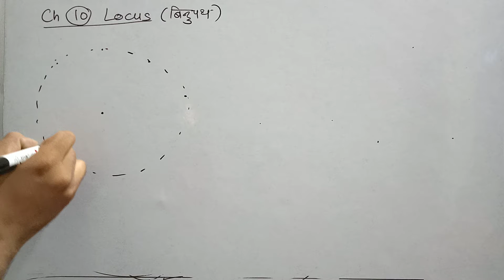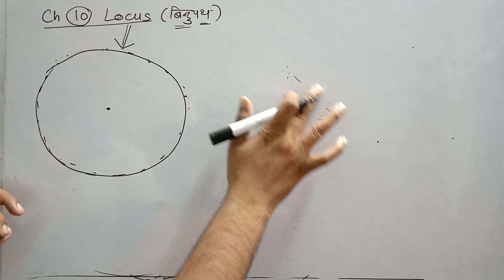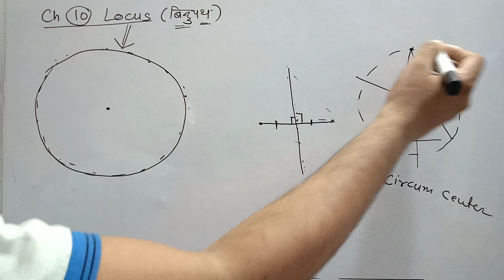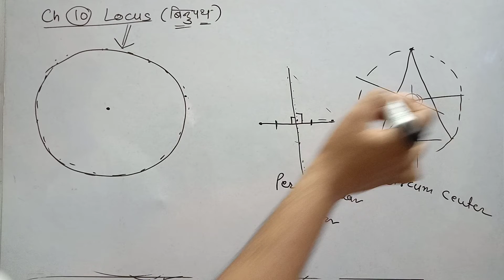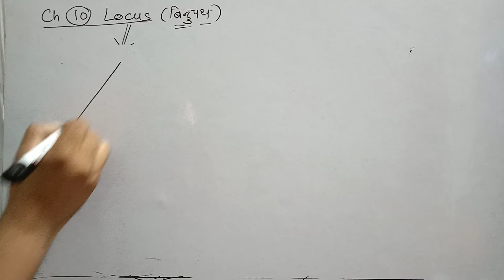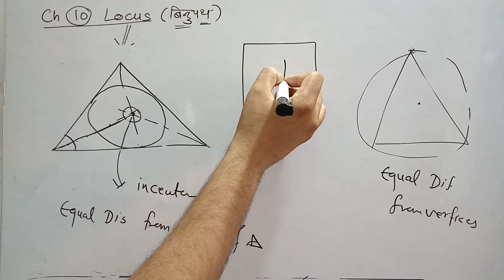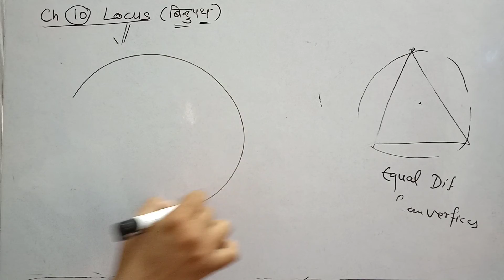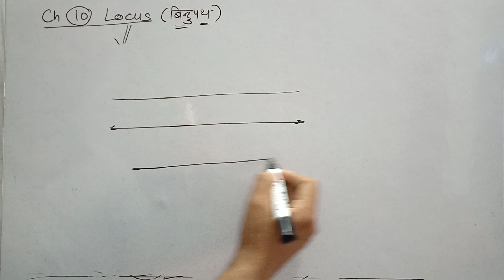Basic Concept || Chapter 10 Locus || Class 10 Maths || RBSE, BSER Rajasthan Board | Mann Ki Ganit